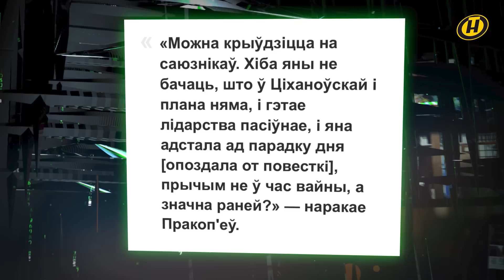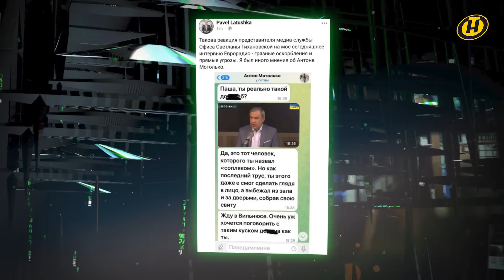Тихановская работает на Лукашенко? Красно-белая междоусобица: правда и ложь белорусской оппозиции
В стане беглой белорусской оппозиции междоусобное противостояние за контроль над скудеющими потоками финансирования ожидаемо перешло в стадию войны "все против всех". И каждый, забыв о декларациях борьбы "за свободу" и "против режима", готов сожрать соседа, особенно если у него еще остался более жирный кусок пирога.
Фейковые штабы, псевдообъединения, как бы батальоны, вроде альянсы и другие разъединения. Всё это у Игоря Тура в рубрике "Антифейк". Осторожно, местами будет ядовито и кислотно!